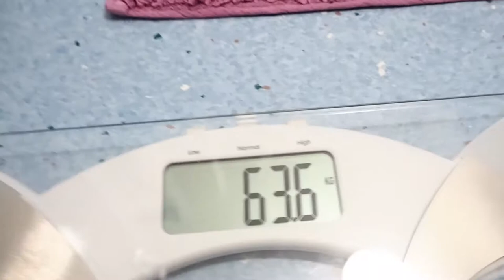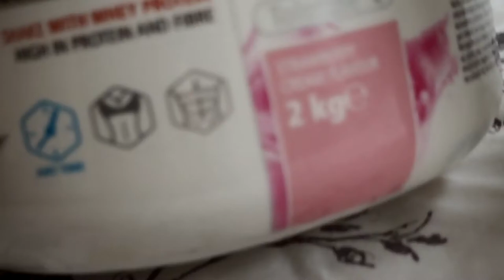Quitting My Job.. | PHYSIQUE UPDATE | GETTING SHREDDED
A little physique update and speaking about my progress and my future goals.
This is one of my favourite video by far! im getting leaner by the day so will i actually compete at the end..